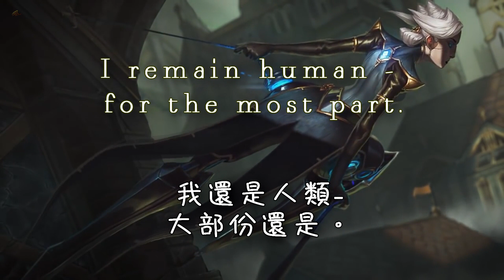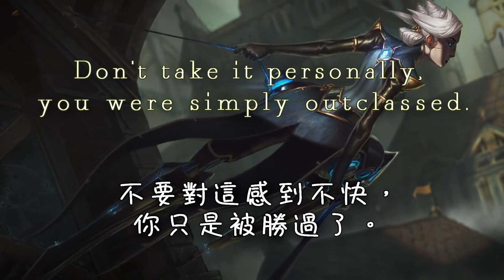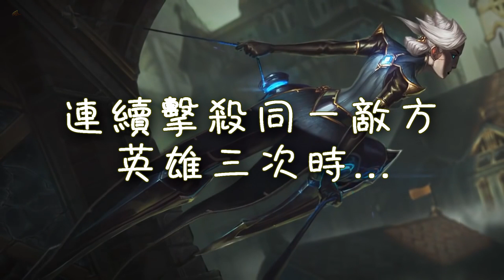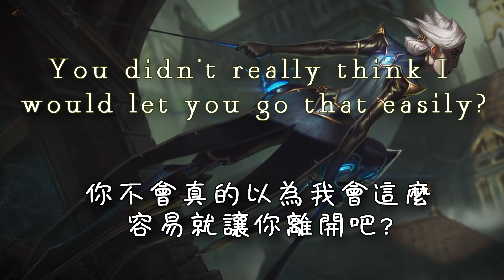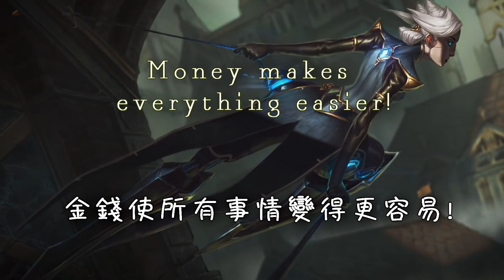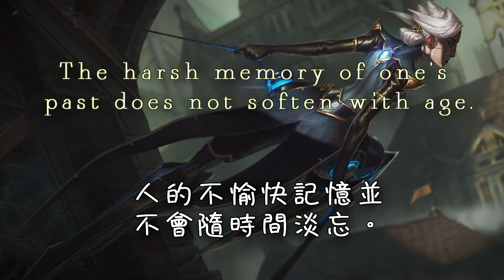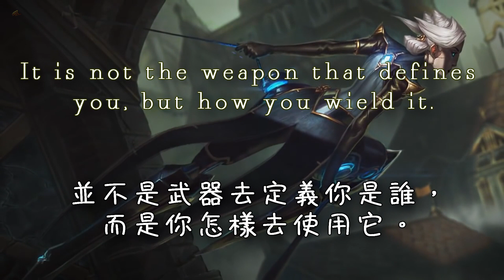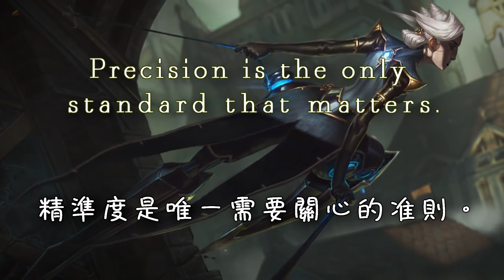卡蜜兒不負責任語音翻譯 Part.1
有什麼意見都可以留言喔~

喜歡的話就按個讚和分享吧! 最好當然是訂閱啦~

NCS
➞ Spotify smarturl.it/NCSspotify

Camille, the Steel Shadow | Login Screen - League of Legends